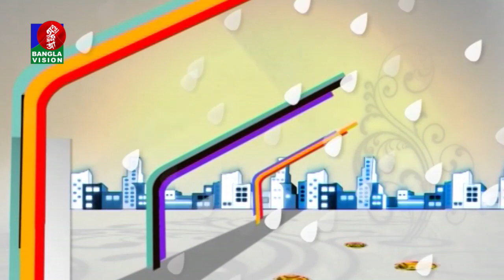Din Protidin | Nima Rahman | Sonia Refat | Afia Bristi | 30 November 2021 | Banglavision